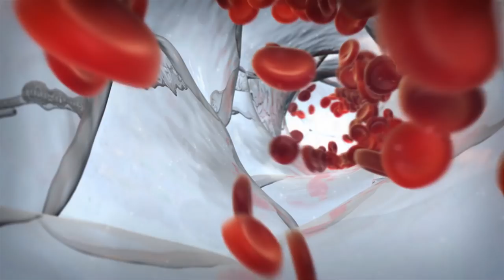Should we fear gene editing?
Alta Charo is a Bioethicist and Professor of Law and Bioethics at the University of Wisconsin-Madison, and she is committed to helping society to strike the right ethical balance when it comes to scientific advances in health and medicine. Through her work, Alta shines a spotlight on the intersection between the life-saving benefits of new technologies and the unsettling sense of the unknown that they often bring.

Today, much of Alta's work focuses on the considerable public concern that surrounds the topic of gene editing. Will we abuse the choices facilitated by new genetic technologies? Will we become obsessed with creating genetic perfection and forget what it means to be human? Tune in to Alta's 2017 TEDMED Talk to gain insight into the history of genetic advancements and her nuanced views on the topic of genetic modification.